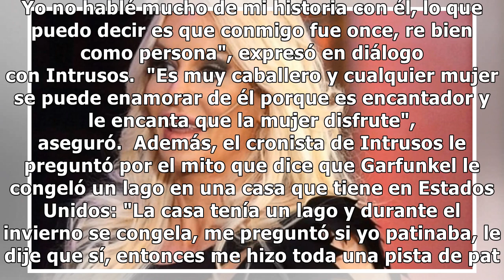Luciana Salazar habló de la separación de Matías Garfunkel y Victoria Vanucci